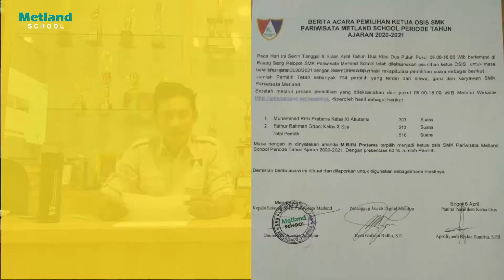Pengumuman Pemilihan OSIS Online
Pengumuman Pemilihan Ketua OSIS Online SMK Pariwisata Metland School Periode 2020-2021